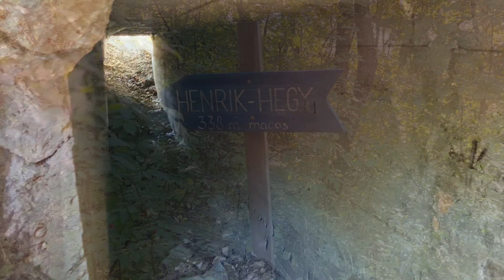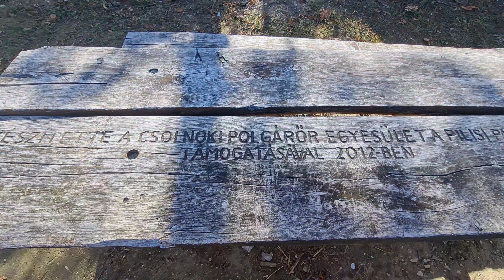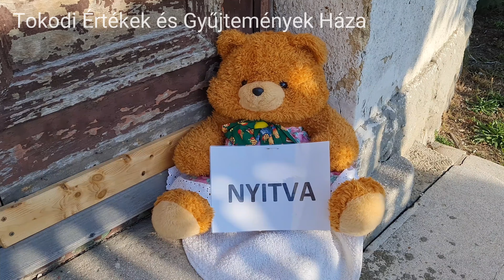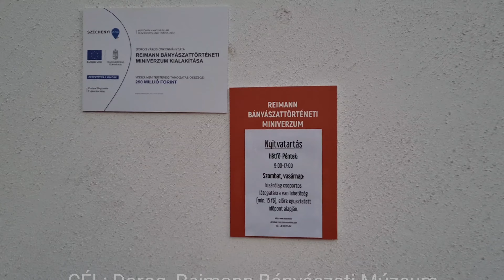2021-10-17_Bányászkör, Hantken Miksa-kör (32 km-es instant teljesítménytúra)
Útvonal: Dorog – Fehér-hegy – Henrik-hegy – Csolnok – Magos-hegy – Tokod – Cigány-hegy – Dorog